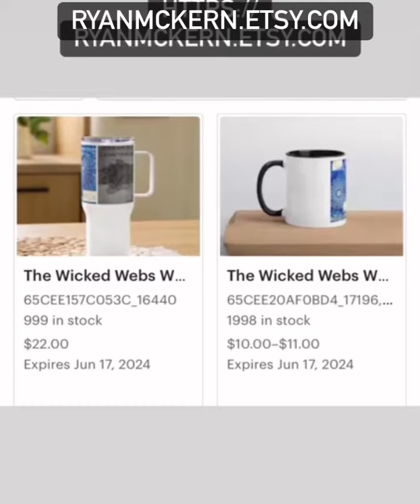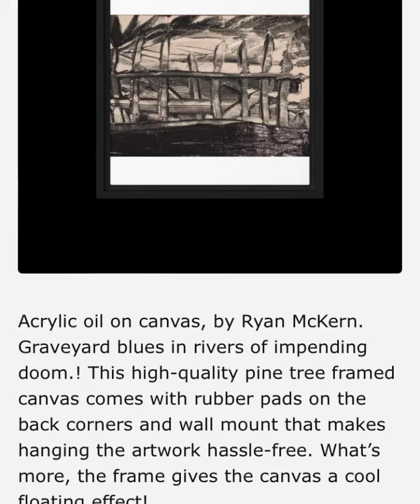New Merchandise available! Links in description.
ryanmckern.etsy.com (Podcast Cups, Pint glasses, mugs, tumblers,)

ryanmckernofficial.bigcartel.com (framed art prints and posters)

Poetry Book: